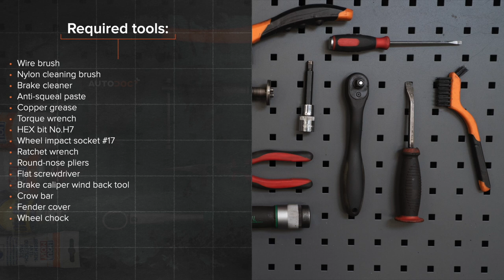Hvordan bytte bak bremseklosser der på BMW E36 [AUTODOC-VIDEOLEKSJONER]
Hvordan bytte bak bremseklosser på BMW 3 (E36) 2.5 Sedan 1990–1998 [AUTODOC-VIDEOLEKSJONER]

Bremseklosser til kjøretøyet BMW 3 Convertible (E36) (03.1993–04.1999) / BMW 3 Coupe (E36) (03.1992–04.1999) / BMW 3 Touring (E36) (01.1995–10.1999) / BMW Z3 Coupe (E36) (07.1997–06.2003) / BMW Z3 Roadster (E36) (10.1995–01.2003) bør som regel erstattes i én og samme prosedyre. Det er imidlertid noen små forskjeller, på grunn av spesifikke egenskaper ved kjøretøyets design.

0:00 — BMW E36– bremseklosser: trinn-for-trinn veiledning for utskifting
0:43 — Løsne hjulboltene.
2:18 — Rengjør festene til bremsecaliperen.
3:18 — Monter nye bremseklosser.
3:49 — Installer bremsekaliperen og fest den.
5:10 — Skru inn boltene.